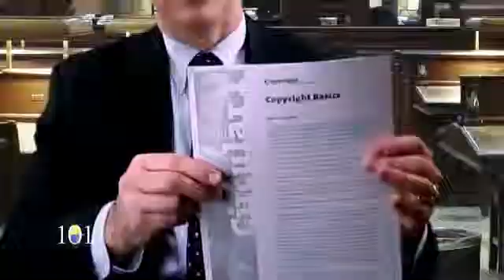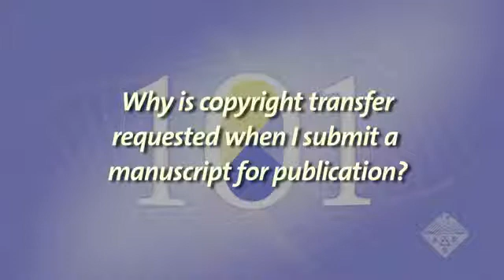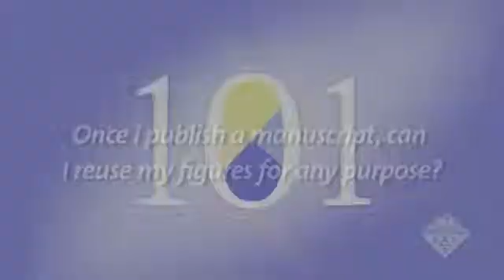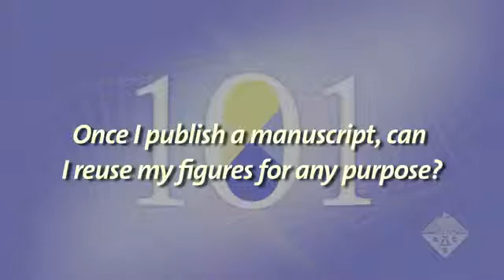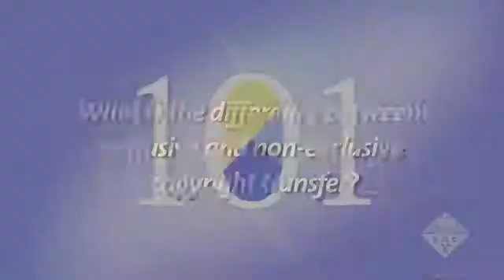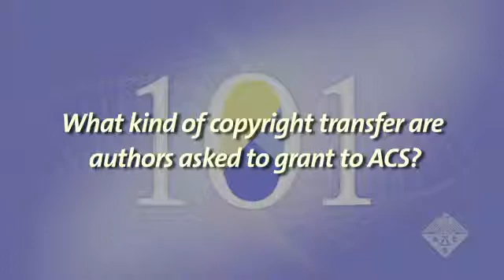Publishing Your Research 101 - Episode 9 p1: The Basics of Copyright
This episode looks at some of the issues around copyright and fair use of information. Most scientists encounter these issues at three points: when they are submitting a manuscript for publication, when they want to use items from their published articles in other publications, presentations, or in teaching, and when they want to use items published by other scientists in their own publications, presentations, or in teaching. Beyond that, as citizens in a digital world, we run into some of the same questions when using any content, scientific or not, on the Web. The first part of this episode looks at what copyright is, what happens when you transfer copyright to a publisher, and what rights you as an author retain when you transfer copyright.